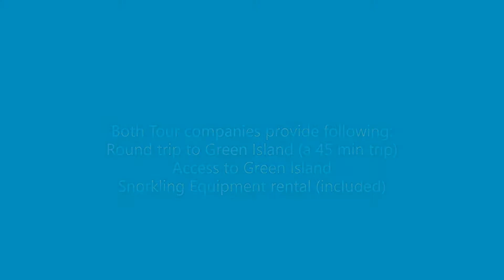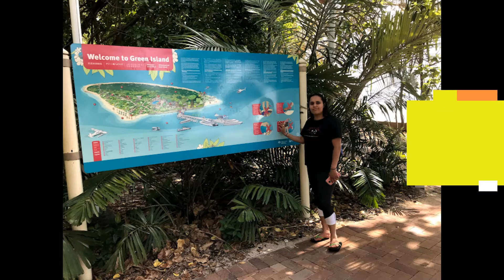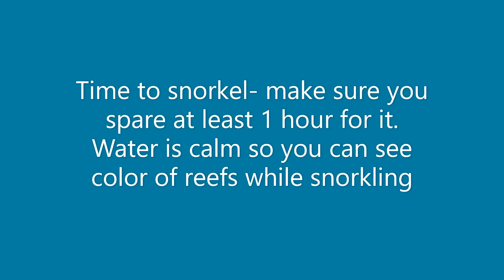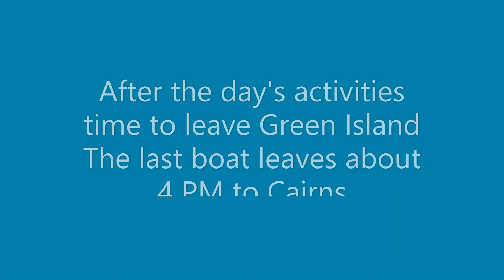1 Day Trip to Great Barrier Reef at Green Island Cairns, Australia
The video has information how to take trip to Great Barrier Reef at Green Island in Cairns which includes snorkeling, Glass Bottom Boat Tour and access to Green Island. All of this for just about $125.
Great Adventure and Big Cat, offers daily tours lasting up to 7 hours in a catamaran boat. The video also gives you info on hotels in Cairns.